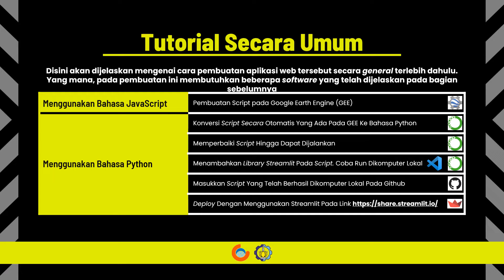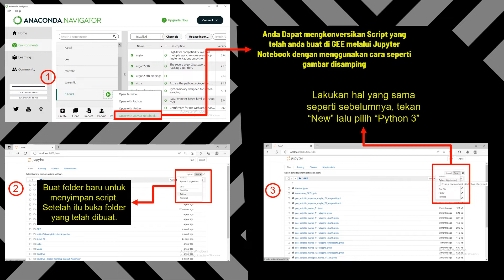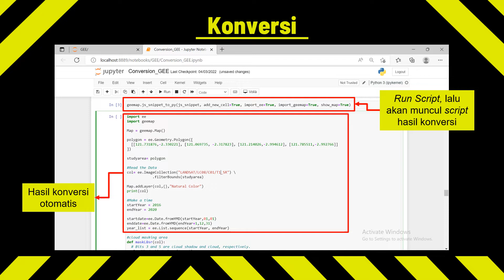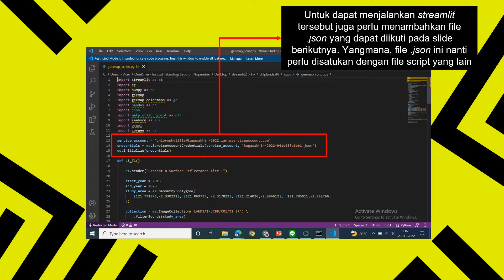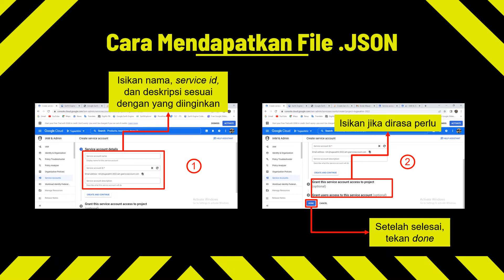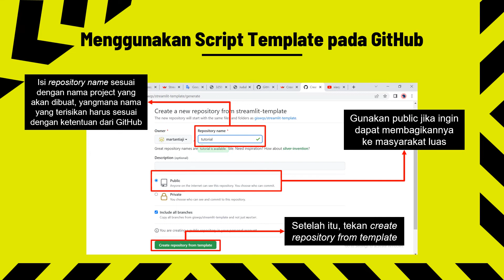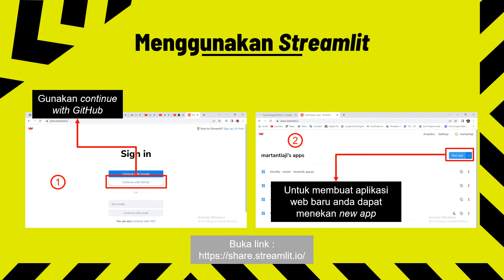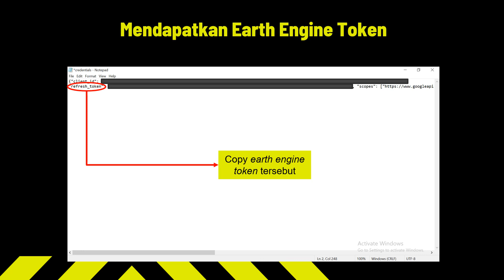Tutorial Pembuatan Aplikasi Berbasis Web dengan Streamlit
Bagaimana Cara Membuat Aplikasi Web Menggunakan Streamlit Pada Bidang Teknik Geomatika

Disusun Oleh :
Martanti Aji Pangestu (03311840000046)